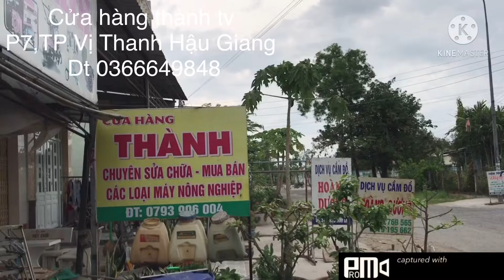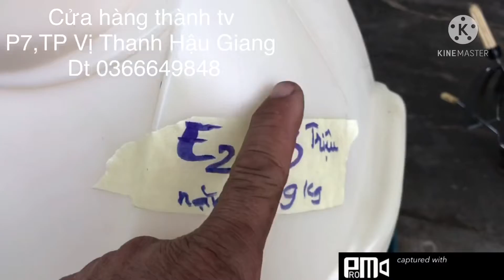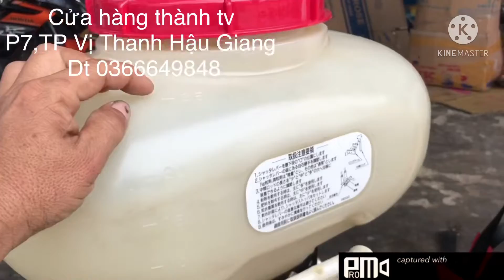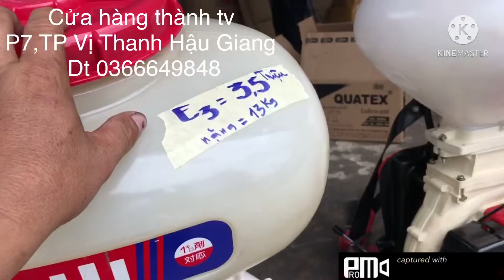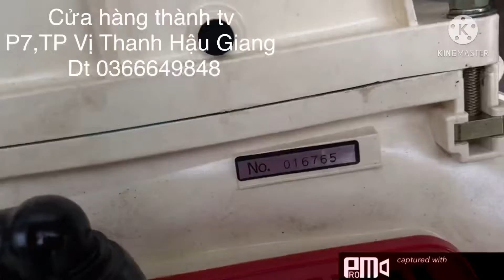Toàn hàng hệ maru, kawasaki, zenoah . Xịt thuốc xạ lúa